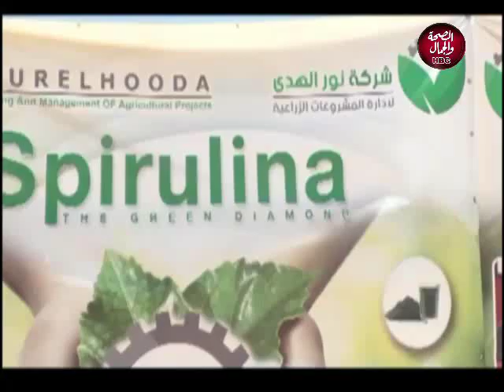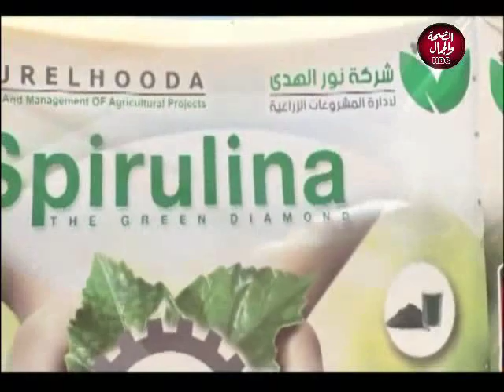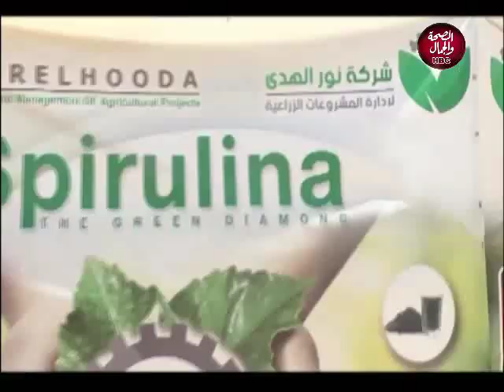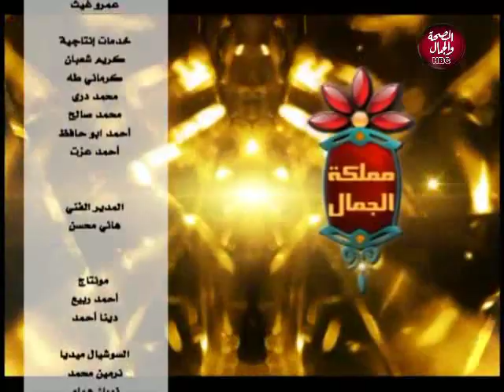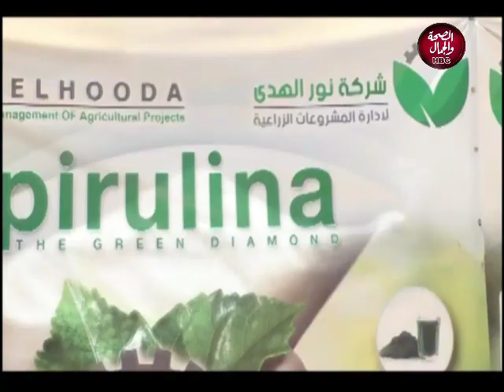مملكة الجمال | محمود بكري هاتفيا مع رشا محمدي 30/7/2019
مملكة الجمال |  محمود بكري هاتفيا مع رشا محمدي
تقديم | رشا المحمدي
و في ضيافتها | سها السبع خبيرة التجميل اللبنانية